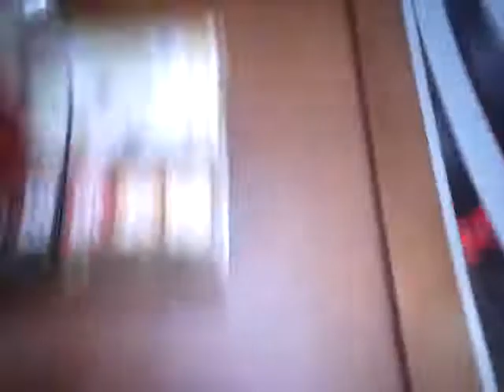, back to school seven days